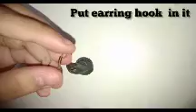🖤hi it is black 🖤earrings challenge and how to make a black 🖤earrings 👍🏻🖤🖤🖤